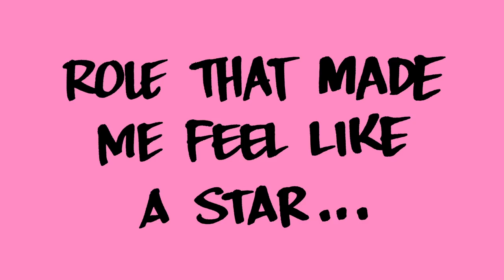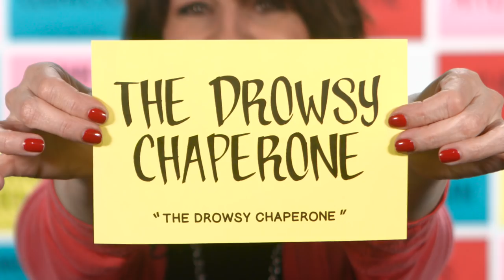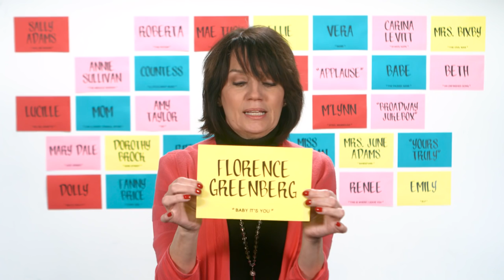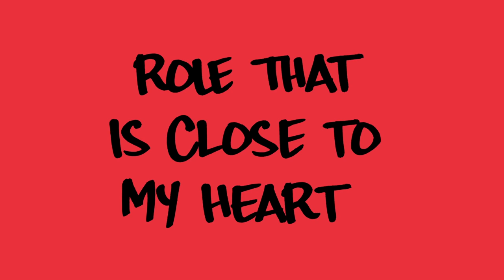Role Call: Beth Leavel of BANDSTAND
BANDSTAND's Beth Leavel stops by Broadway.com HQ for a hilarious round of Role Call.

Executive Producers: Beth Stevens and Paul Wontorek
Director: Jim Cocoliato
Editor: Mark Hayes
Graphics: Tony Mendoza